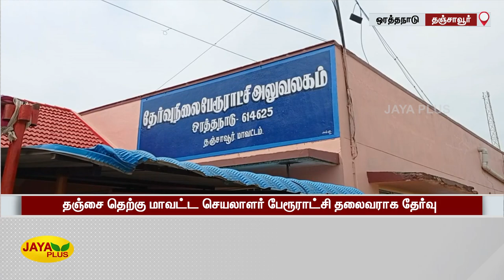ஒரத்தநாடு பேரூராட்சியை கைப்பற்றியது அம்மா மக்கள் முன்னேற்ற கழகம் | Orathanadu | AMMK